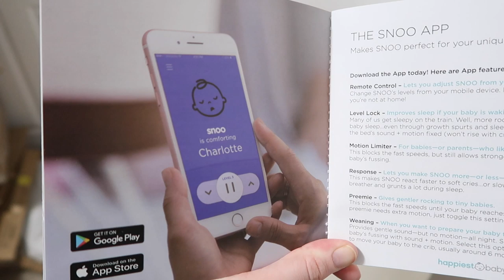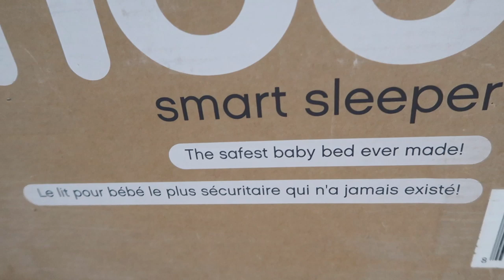SNOO REVIEW...is it worth the money?! happiest baby on the block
SNOO REVIEW...is it worth the money?! happiest baby on the block! Today I'm giving a full and honest review of the Snoo Smart Sleeper by Happiest Baby on the Block Dr. Karp. I've been using the snoo for two months now, and I feel ready to share my full and honest review. Is the Snoo worth the money? What do you think?

Learn more about The Snoo Smart Sleeper from Happiest Baby on the Bock Dr. Karp

I'm Elle! I do lifestyle day in the life of a stay at home homemaker mom vlogs, motherhood, cleaning and decluttering with me, and organizing! My goal is to create space for women to be empowered, inspired & have a supportive community!

if you’re part of the deaf or hard of hearing community we encourage you to help us add closed captioning to our videos (CC)

The Lindquists
Box 77001
Markham,ON
L3P 0C8
Canada

↠MUSIC↞
EMILIE-CLAIRE BARLOW